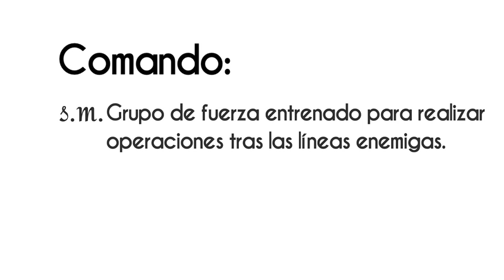Claudia Sheinbaum Ricardo Trevilla y Raymundo Morales, los mejores perfiles para las fuerzas armadas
Claudia Sheinbaum “Ricardo Trevilla y Raymundo Morales, los mejores perfiles para las fuerzas armadas” ¡Disponible ahora! en VértigoPolítico Animación: Sergio Perezgrovas Iliana Tona